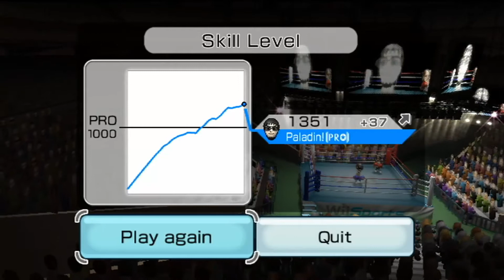Wii Sports Boxing - [9]: Eva would not go away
In this video Paladin rematches with Eva again, and again.